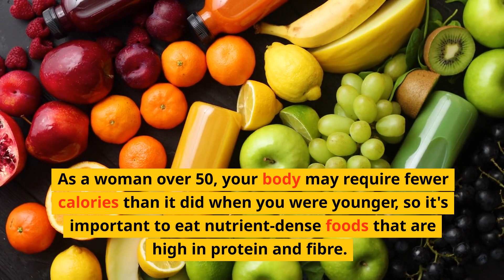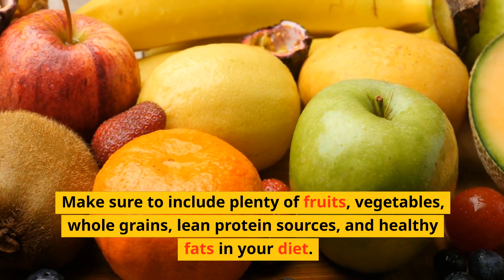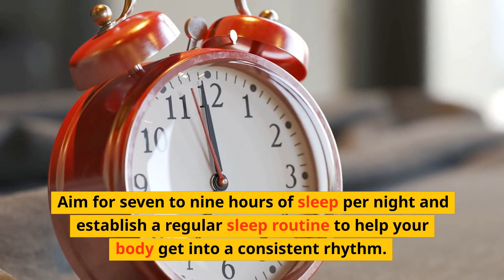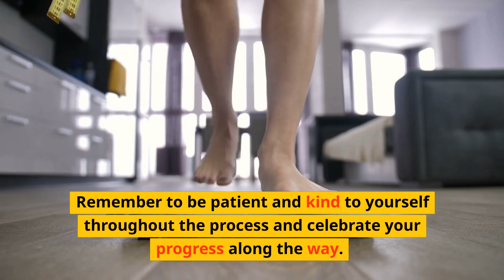Exercises for Women over 50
Welcome to this video on exercises for women over 50. As we age, it's essential to maintain an active lifestyle to stay healthy and fit. Regular exercise can help improve flexibility, strength, balance, and cardiovascular health, contributing to a better quality of life. In this video, we'll explore safe and effective exercises for women over 50.

Cardiovascular exercises
Cardiovascular exercises such as walking, cycling, or swimming can help improve cardiovascular health and endurance, benefiting women over 50 who may experience decreased energy levels. We'll explore different cardiovascular exercises and offer tips on safely incorporating them into your exercise routine.

Strength training exercises
Strength training exercises such as bodyweight exercises, resistance band exercises, and weight lifting can help build and maintain muscle mass, which can be particularly important for women over 50 who may experience muscle loss due to aging. We'll demonstrate exercises that target specific muscle groups and offer tips on how to safely progress your strength training program.

Balance and coordination exercises such as yoga, Pilates, and balance training can help improve balance and coordination, which can be beneficial for women over 50 who may experience a decline in these areas. We'll demonstrate exercises that can be done at home and offer modifications for those with limited mobility.

Flexibility exercises
Flexibility exercises such as stretching or yoga can help improve range of motion and flexibility, which can benefit women over 50 who may experience joint stiffness. We'll demonstrate different stretches and flexibility exercises that can be done at home and offer modifications for those with limited mobility.

By incorporating a variety of exercises, such as cardiovascular exercises, strength training exercises, balance and coordination exercises, and flexibility exercises, women over 50 can develop a fitness routine that is safe and effective for their individual needs. Listen to your body and consult your healthcare provider before beginning any new exercise program.